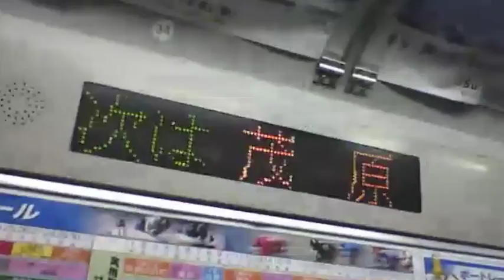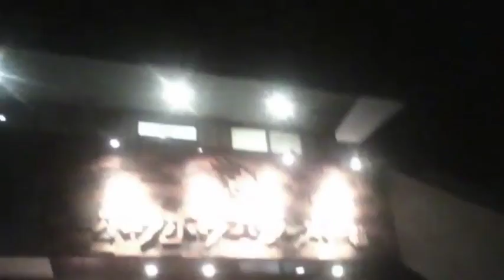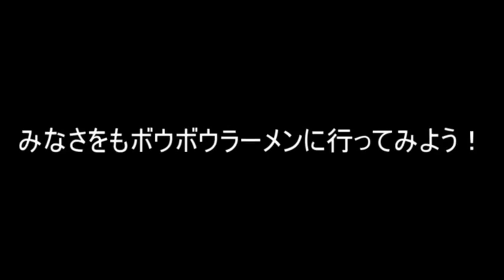茂原のボウボウラーメンに行ってきた！【世界のイケメン】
ボウボウラーメン食べログ

BGMは『甘茶の音楽工房』­さんからお借りしています。